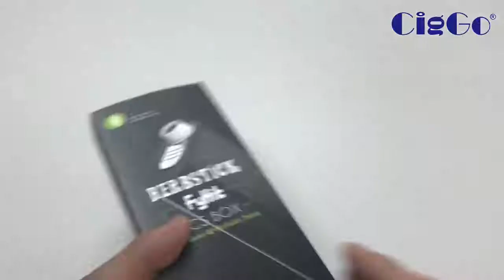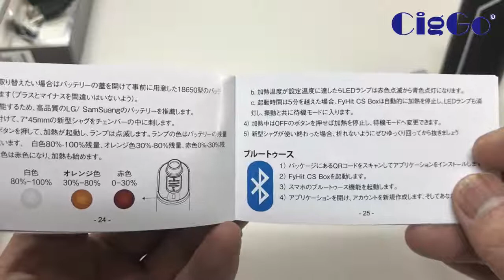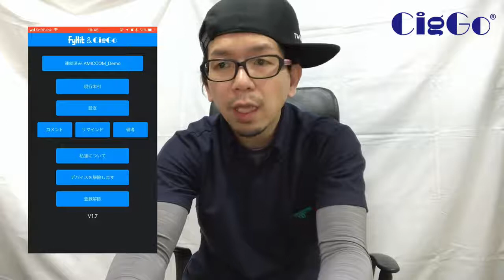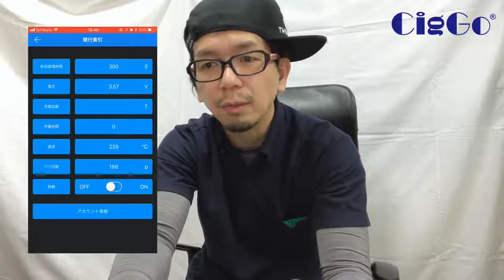[iQOS][アイコス][加熱式タバコ][CigGo]FyHit CS Box[VAPE][ベイプ][レビュー]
M’s Vapeブログ記事はこちら

CigGo

購入
商品ページ準備中

Sound by H5 audio DESIGN